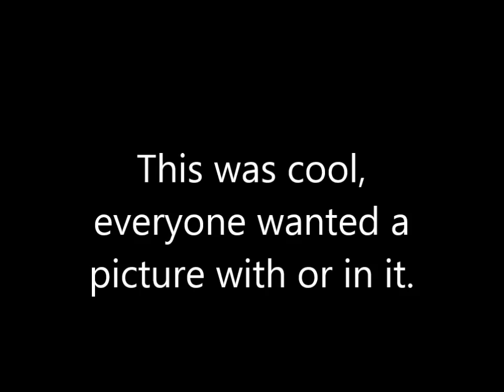Southeastern's Mighty Mite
This is pretty cool.  My wife works for Southeastern in sales, and their terminal had a 60th anniversary today.  Everyone was there, even the owner of the company came to visit.  Lots of employees, customers, and families came to celebrate.